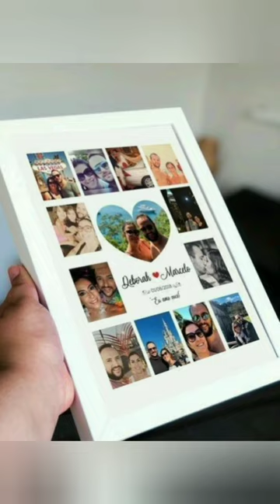photo frame, gift hamper, birthday gifts | contact us